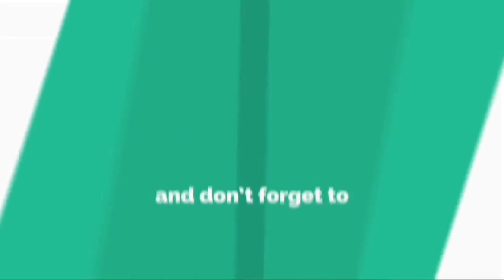Mirko y su divertido intento de escapar de la atención paterna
Mirko y su divertido intento de escapar de la atención paternaMirko ha llegado al momento en el que corre hacia todos lados, generando que quienes estén junto a él tengan que salir a perseguirlo sin importar la situación. Marley y Mirko se preparan para salir de viaje a Australia, donde el conductor...